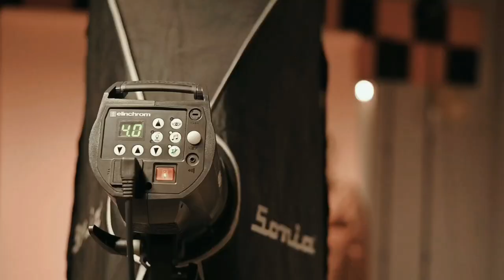Learn fantasy hairstyle from Manju Borgohain| i wil be dre for final assessments shoot | UniqueBorah